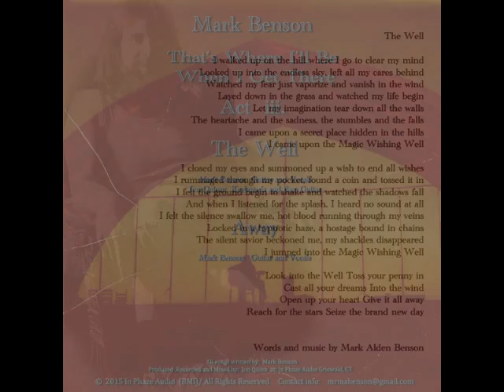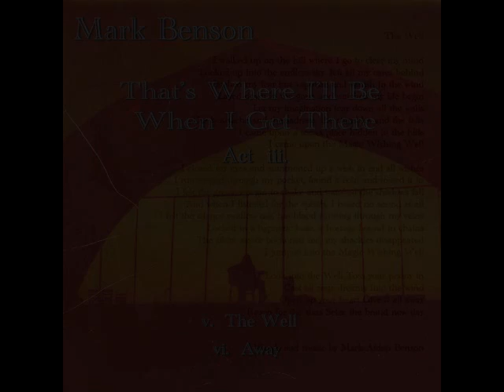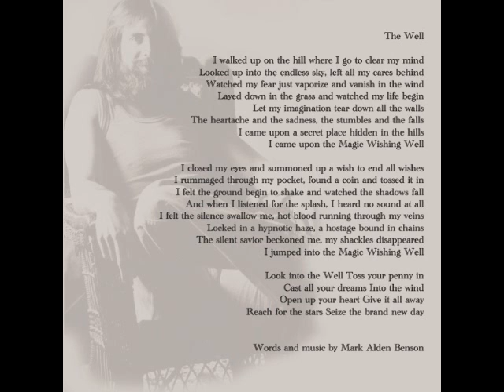The Well by Mark Benson